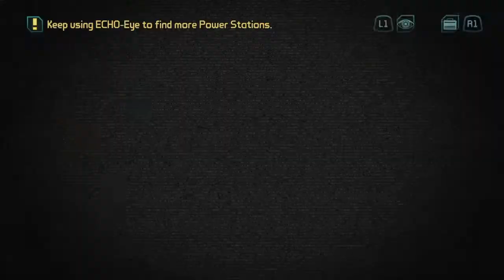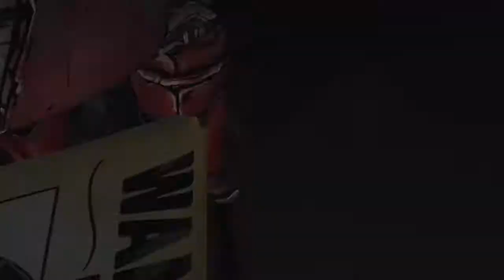Telltales Tales From The Borderlands Episode 2 Atlas Mugged!!! (Part 2!!!)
Here is part 2 of episode 2 Atlas Mugged of Telltales Tales From The Borderlands so i hope you guys enjoy/enjoyed this video and if you did then support the video by dropping a like, leaving a comment, and subscribing if You're new to the channel and as always i will see you guys later!!!